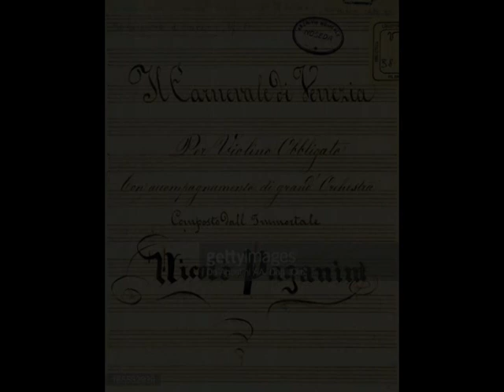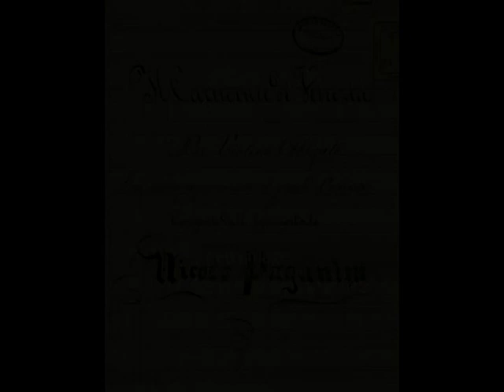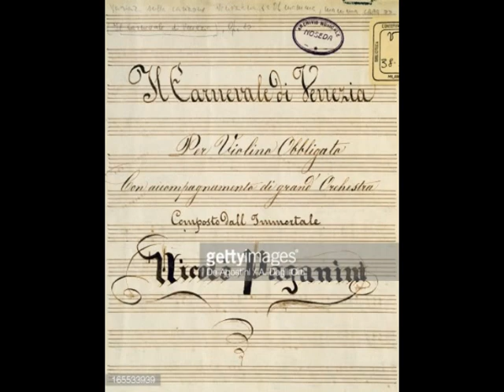Niccolò Paganini - Il carnevale di Venezia, Op.10 (Franco Mezzena & Adriano Sebastiani)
From very rare Italian vinyl disc - "Paganini / Franco Mezzena / Adriano Sebastiani Title: Variazoni Sulla Carmagnola" (1979). Franco Mezzena plays 1695 violin made by Antonio Stradivari!